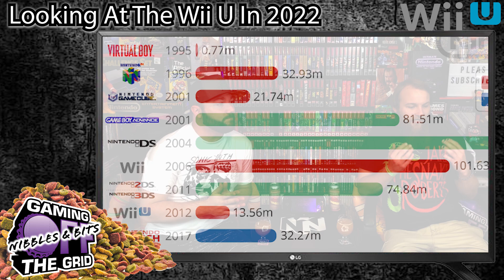Looking At The Wii U In 2022 | Gaming Off The Grid Nibbles & Bits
Let's take a look at the Nintendo Wii U in 2022!